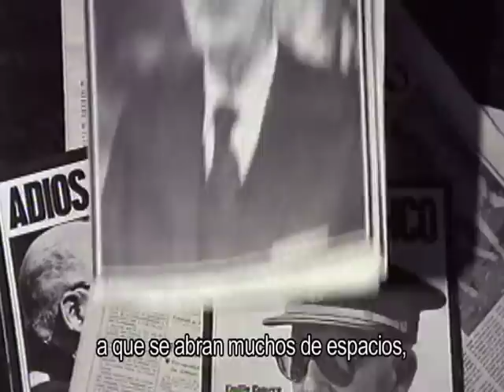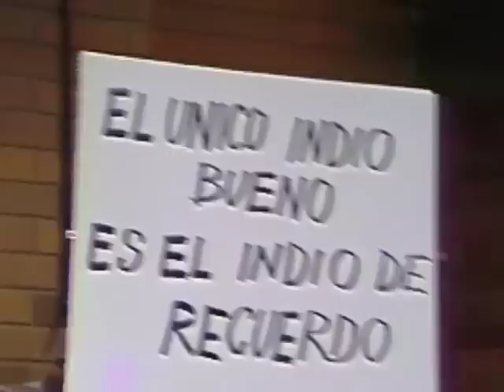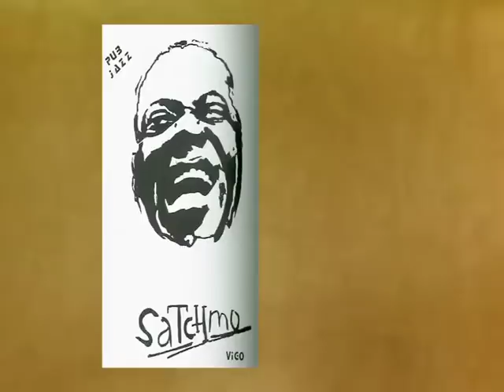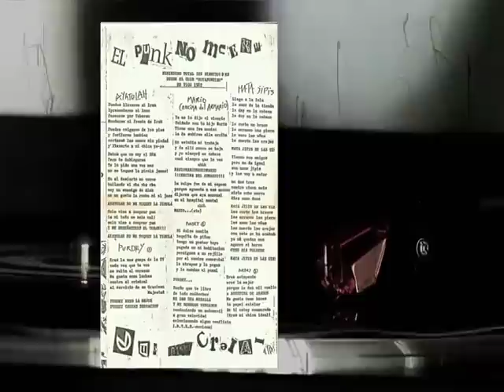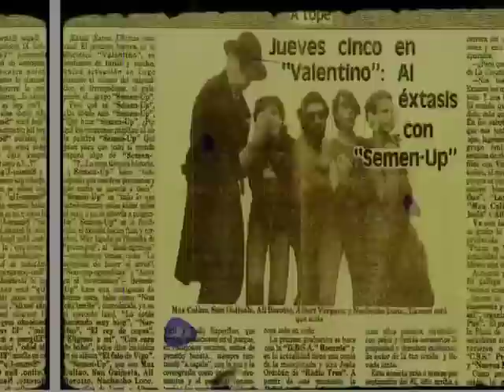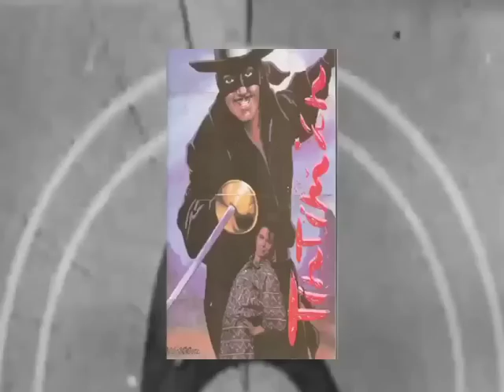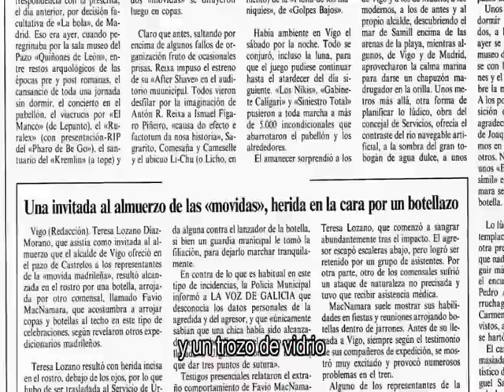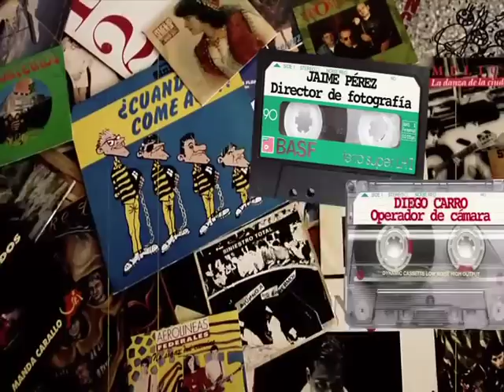GALICIA CANÍBAL. Documental cultura gallega de los 80.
Dirección y guión: Luis Montenegro.

La movida gallega de los 80's, narrada por Antón Reixa (Os Resentidos). Germán Copini (Golpes Bajos), Julián Hernández (Siniestro Total) y otros pilares que excavan en el humor, rebeldía punk, ebullición y frescura de aquella seminal nueva ola norteña.

La movida gallega de los 80's o cómo la represión, violencia, desempleo y caos generalizado del post-franquismo se respondieron en Galicia con imaginación, curiosidad y sensación de "campo abierto".

Gallegos y no gallegos exploran para nosotros el espíritu de sus efervescentes ochentas:

-Germán Coppini (Siniestro Total, Golpes Bajos).
-Julián Hernández (Siniestro Total)
 -Pablo Novoa (Golpes Bajos).
Pero también: Los Nikis, Nacha Pop, Aviador Dro y Víctor Coyote excavan en el humor, rebeldía punk, ebullición y frescura de aquella seminal nueva ola norteña.

La lección es simple: la reconversión naval, la represión y la capacidad de reírse de uno mismo gestaron una movida que no se parecía en nada a la madrileña; mucho más crítica por un lado y absurda --con retranca- por otro.
Siniestro Total emergen como pilares absolutos, y las imágenes de archivo de sus primeros tiempos son una delicia (en La Edad de Oro Julián afirmó "nosotros solo hemos recogido la tradición del Arcipreste de Hita"). Pero Siniestro abrieron camino para todos los demás (Aerolíneas Federales, Semen Up...), clubes y fanzines incluidos.
Vital.